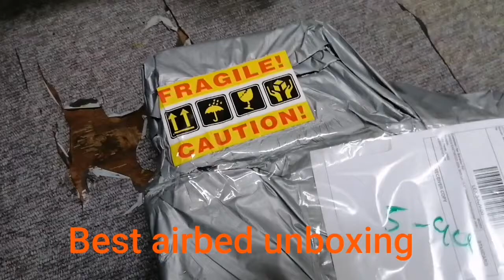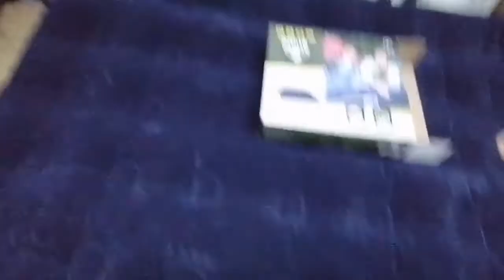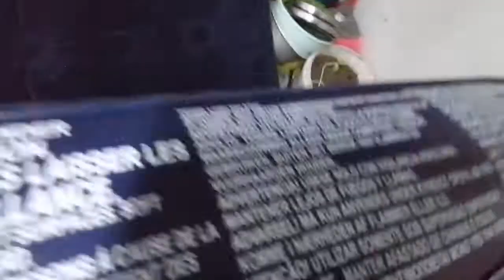Air pump mattress / bed unboxing हावा हाल्ने बेड /ओछ्यान हेर्नु होला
Unboxing air bed mattress pavillo